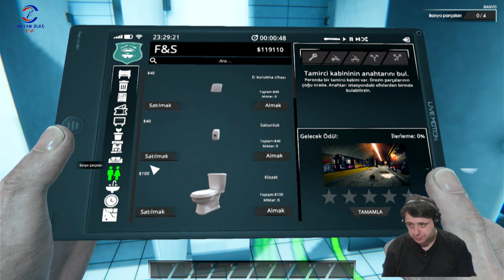SONA ÇOK YAKLAŞTIKTRAIN STATION RENOVATIONTWICH CANLI